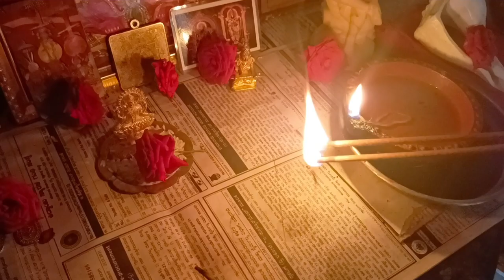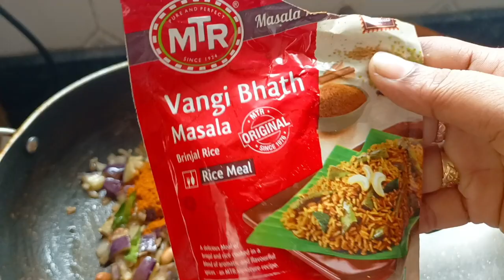Healthy pesarettu, Vangibath recipe ll Busy school day routine...